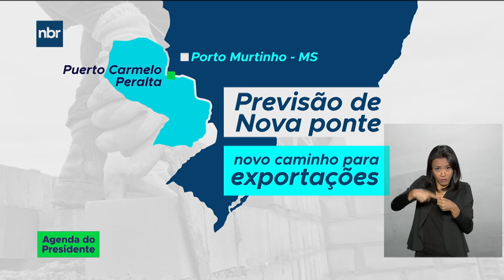Presidente Jair Bolsonaro Recebe visita do presidente do Paraguai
12.03.19 O Presidente Jair Bolsonaro recebe no Palácio do Planalto a visita do Presidente do Paraguai, Mario Abdo Benítez.